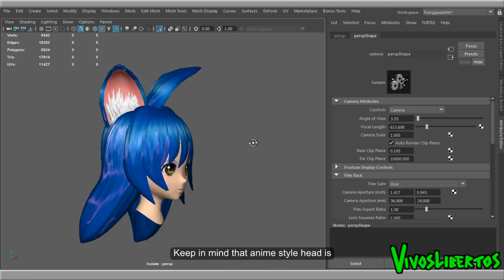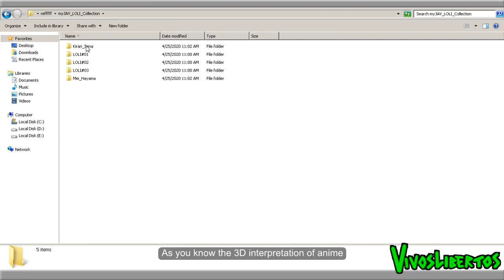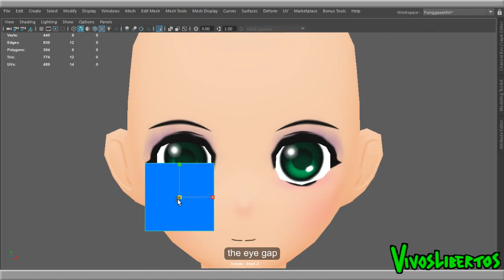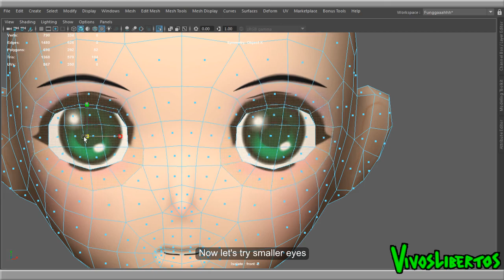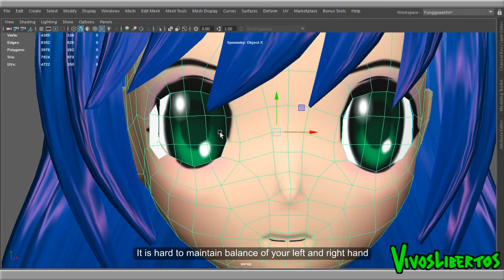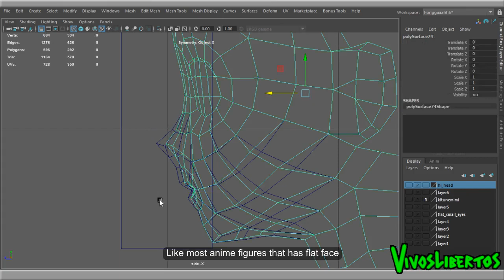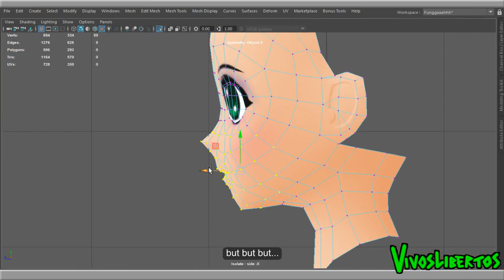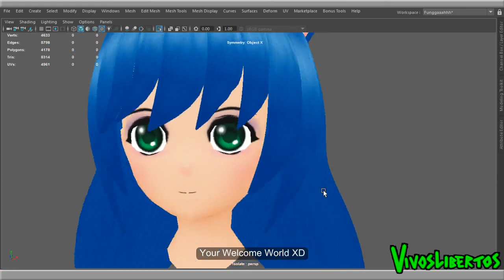Very Serious video - 3D Anime Head Proportion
Where's my bunny gal?